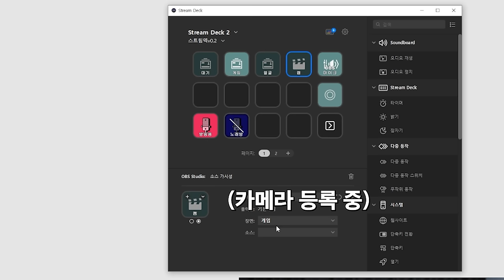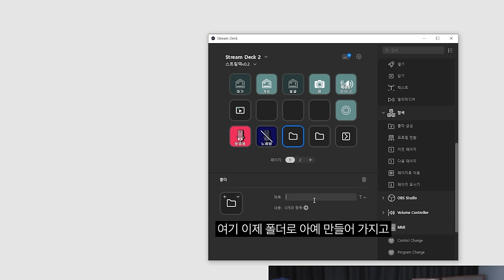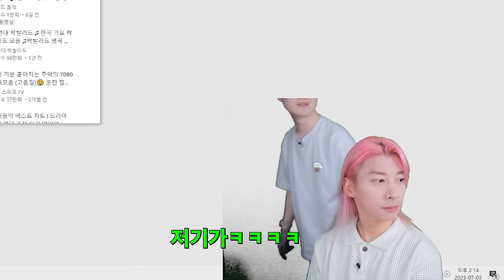세계 1위의 세팅 다녀왔습니다.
▶ 스펙
제품명 : 곽윤기
가격 : ?